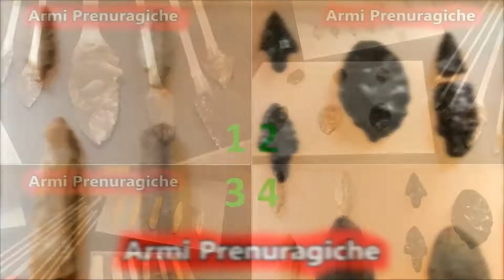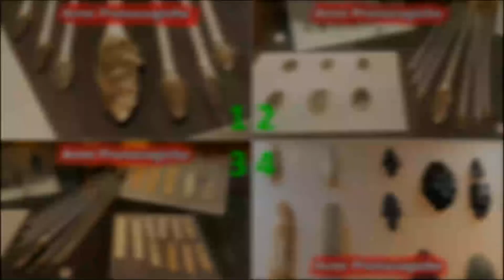Scegli la Copertina del Prossimo Video della Sardegna!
☀️ Buon pomeriggio amanti della Sardegna 🌅!

Il prossimo video sulle
🏹 Armi Prenuragiche Sarde 🌀
della nuova serie dedicata al
Museo Archeologico di Cagliari
è quasi ultimato!

Scegliamo la copertina insieme? 🤔

Votate sotto 😉!